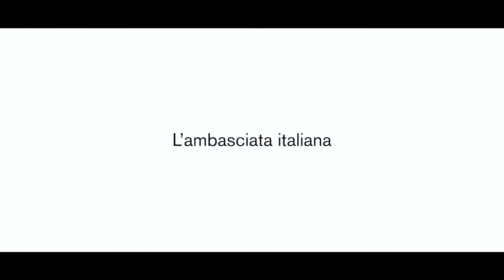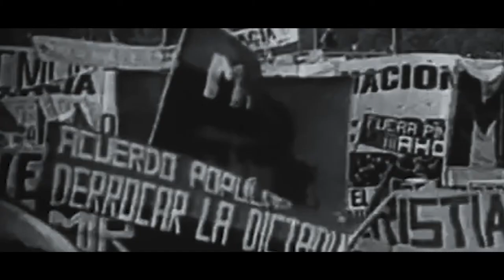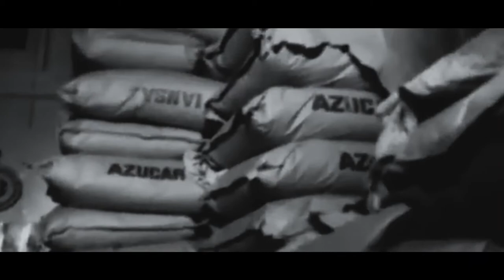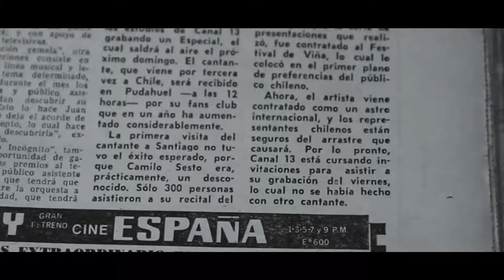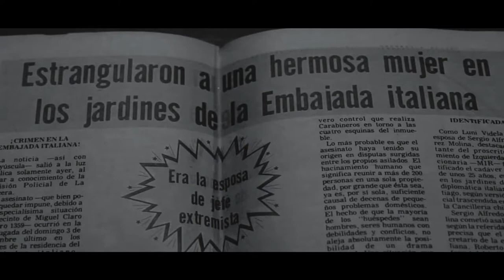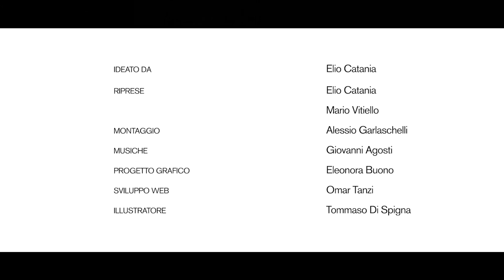Sopra il vostro Settembre | Ep.8 "L'Ambasciata italiana"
Unico rifugio a rimanere aperto, per quasi due anni, dopo il golpe fu l'ambasciata italiana: al suo interno si rifugiarono migliaia di dissidenti politici e ricercati. Compresi i nostri quattro protagonisti, anche se in momenti diversi.

"Sopra il vostro Settembre": documentario indipendente a puntate sulla storia del Cile, dagli anni '60 a oggi, passando per i 1000 giorni di Salvador Allende presidente e la dittatura militare di Augusto Pinochet. Attraverso le voci e le memorie di Lucy, Hector, Sergio e David, i protagonisti di questa Storia.

Montaggio di Alessio Garlaschelli
Musiche di Giovanni Agosti
Progetto grafico di Eleonora Buono
Intervista di Elio Catania e Askapen Mario